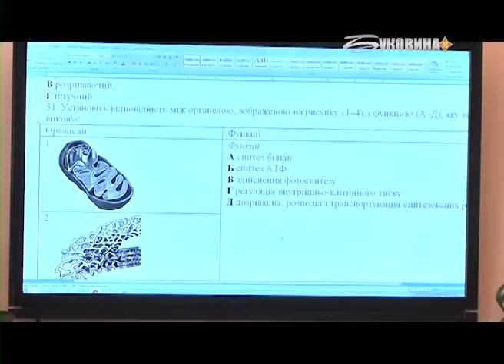Новини за 7 лютого 2018 7:30